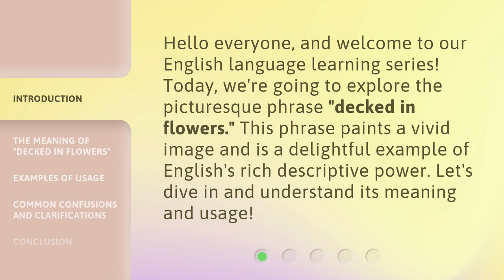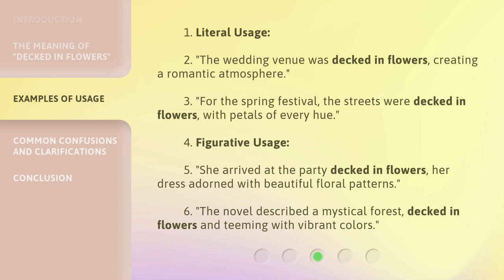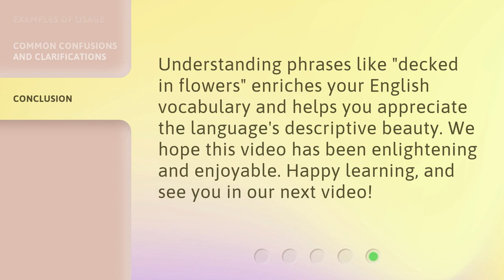Decked in Flowers: Understanding the Phrase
00:00 • Introduction - Decked in Flowers: Understanding the Phrase
00:29 • The Meaning of "Decked in Flowers"
01:03 • Examples of Usage
01:38 • Common Confusions and Clarifications